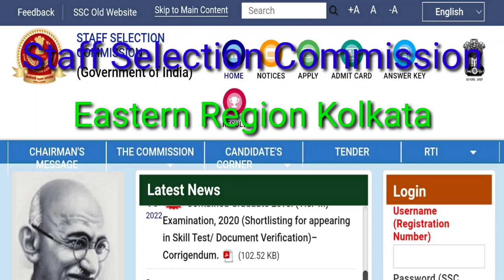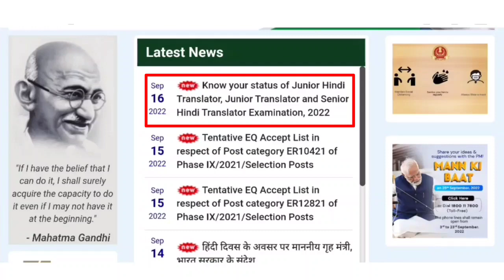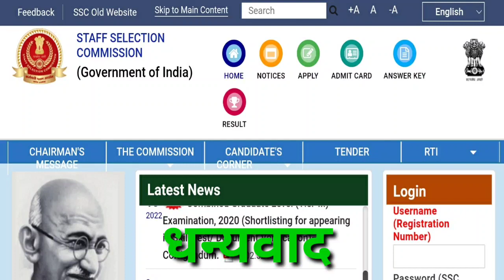SSC JHT JT And SHT 2022 Admit Card Download Kaise Kare || Application Status Eastern Region Kolkata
In this video I have shared about how to check application status how to download admit card and exam date of staff selection commission junior Hindi translator hindi translator and senior hindi translator Examination 2022 for Eastern Region Kolkata in detail step by step in hindi

SSC JHT JT And SHT 2022 Admit Card Download Kaise Kare || Application Status Eastern Region Kolkata @pradeep01023

                     - Thankyou -